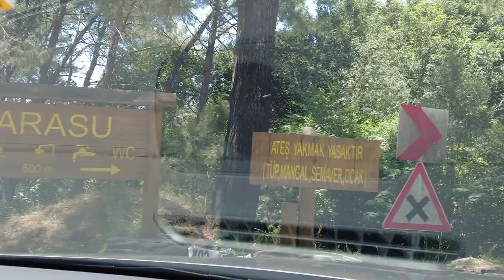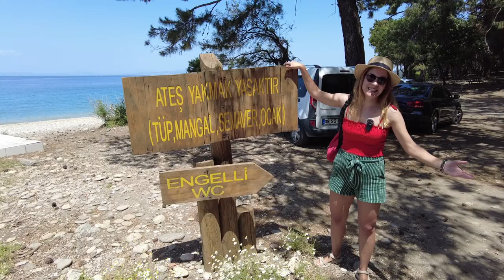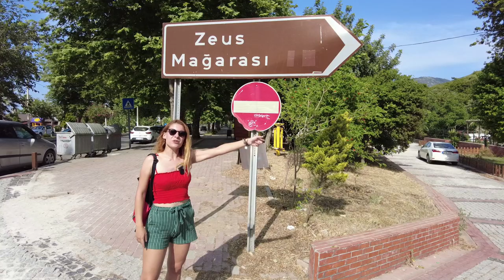Kuşadası EN GÜZEL KOYLAR!🌴Dilek Yarımadası Milli Parkı - Zeus Mağarası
Güzelçamlı Milli Parkı Koyları KuşadasI'nın En Güzel ve Doğal Sahilleri. Bu koylarda yüzdükten sonra buz gibi Zeus Mağarası'nda serinlemek de harika bir gün sonu aktivitesi. Hep birlikte mavi yeşil serin bir güne başlıyoruz...
Kuşadası Milli Parkı bence bölgede zaman geçirilecek en keyifli yer. Merkez çok betonlaşmış ve çok kalabalıken, milli park sahillerinde daha huzurlu ve ağaç altı serin köşeler bulmak mümkün. Ağaçların rengi denize yansıyınca çıkan görüntüler de benim hep çok hoşuma gitmiştir.
Milli parkta biz Dilek Burnu'nun ucuna kadar gitmeyi planlıyorduk ama yol Karasu koyunda bitiyor. Kavaklıburnu, Aydınlık Koyu keşfedebildiğimiz koylar oldu. Domuz aileleri de bu gezide bize eşlik etti. Özellikle piknik yapanlara ortak olmaya çalışıyor minik domuzlar. Ne kadar zararsız görünseler de tabi ki dikkat etmekte fayda var.
Koylarda yüzüp bol bol yürüdükten sonra durağımız Zeus Mağarası. Buz gibi suda tazelenerek günü tamamlıyoruz. Zeus Mağarası Dilek Milli Parkı'nın hemen girişinde sağda 5 dakika mesafede yer alıyor. Yüzmek aslında tehlikeli ama dikkatli bir şekilde kayaların üzerinden suya girmek mümkün.
Kuşadası'nda bizim hep tavsiye ettiğimiz bu b bölgeyi sizlerle de paylaşmak istedik. Yıllar önce bu koylara ve Zeus Mağarasına gelmiştik ama video çekmemiştik. Bu sefer çekim de yaparak deneyimlerimizi aktarmak istedik.
İşte karşınızda yeni videomuz: Kuşadası EN GÜZEL KOYLAR!🌴Dilek Yarımadası Milli Parkı - Zeus Mağarası
Ayrıca Ege'yi ve denizi özleyenlere farklı koylarda çektiğimiz bol denizli videolardan birkaç link buraya bırakıyorum.. :)